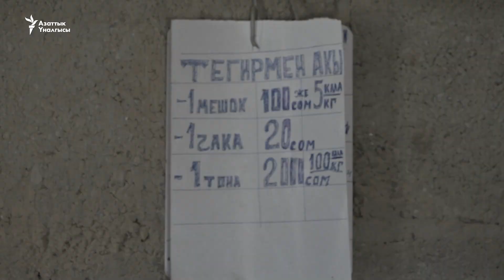Нарында буудай аянттары көбөйдү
Азык-түлүккө баанын өсүшү кыргызстандык дыйкандарды дан азыктарын арбын айдоого түртүүдө. Алар күздө ун кымбат болушу мүмкүн деп божомолдоп жатат. Ушул күндөрү Нарындын суук аймактарында да буудай айдагандар арбын.